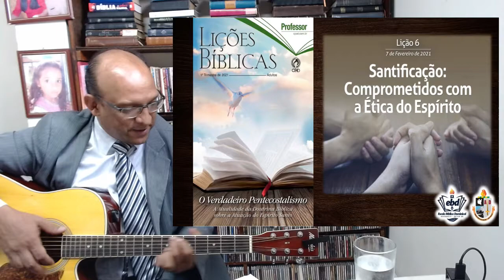EBD 07 02 2021 07 fevereiro 2021 07 54 15